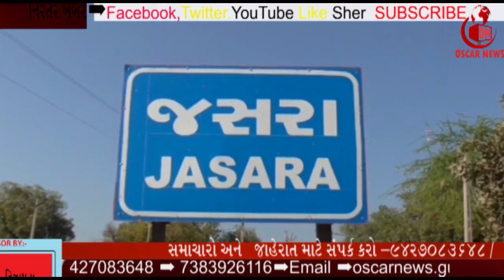Jodhpur's "Bhim" named 20 crore Pado is the center of attraction among the people| OscarNews | News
લાખણી ના જસરામાં ગુજરાતનો સૌથી મોટા અશ્વ મેળાનો આજે બીજો દિવસ: રાજસ્થાનના જોધપુરનો "ભીમ"નામનો વીસ કરોડનો પાડો લોકોમાં આકર્ષણનું કેન્દ્ર બન્યો

બનાસકાંઠાના લાખણીના જસરા ગામે દરવર્ષની જેમ આ વર્ષે પણ મહાશિવરાત્રી પર્વ નિમિત્તે પરંપરાગત રીતે ચાર દિવસીય અશ્વ મેળાનું આયોજન કરવામાં આવ્યું છે જસરા ગામે બુઢેશ્વર મહાદેવ મંદિરના સાંનિધ્યમા યોજાયેલ અશ્વ મેળામાં ઘોડાઓની વિવિધ પ્રકારની કરબતો અને હરીફાઈઓ જોવા દૂર દૂર થી લોકો ઉમટ્યા હતા.
અશ્વ મેળામાં રાજસ્થાનના જોધપુરનો ભીમ નામનો પાડો લોકોમાં આકર્ષણનું કેન્દ્ર બન્યો હતો.વીસ કરોડથી વધુની કિંમતના પાડાં ને જોવા લોકોમાં પડાપડી જોવા મળી હતી.
પાડા ના માલિક અરવિંદજી ને પૂછતા જગાવ્યું હતું કે પાડાની કિંમત વિશ કરોડ પચાસ લાખ આંકવામાં આવી છે પરંતુ મારે વેચવાનો નથી અને આ પાડા ની મદદથી સારી ઓલાદની ભેંસો બનાવી ખેડૂતો અને પશુપાલકોની સેવા કરવાનો ઉદ્દેશ બતાવ્યો હતો.
અશ્વ મેળામાં લોકોની વધુ ભીડ સામે કોઈ અનિચ્છનીય બનાવ ના બને તે માટે પુરતો પોલીસ બંદોબસ્ત અને સીસીટીવી કેમેરાથી પણ નજર રાખવામાં આવી રહી છે.
હાલના આધુનિક અને ટેકનોલોજીના સમયમાં અશ્વોની જાતિ લુપ્ત થઈ રહી છે જે લુપ્ત થતી અશ્વની જાતિને ટકાવી રાખવા અને આજની નવી પેઢી અશ્વ શક્તિ વિશે જાણે અને સમજે તે માટે અશ્વ મેળાનું આયોજન કરવામાં આવે છે.

અહેવાલ. ગણપત આશલ ,લાખણી
Oscar News Pvt. Ltd.
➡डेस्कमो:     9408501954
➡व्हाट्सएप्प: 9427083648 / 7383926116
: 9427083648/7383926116